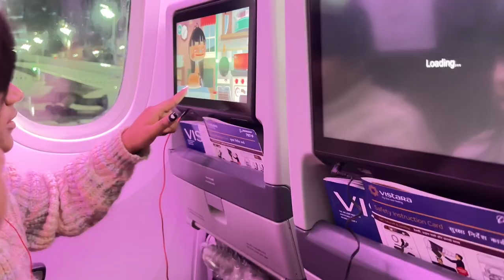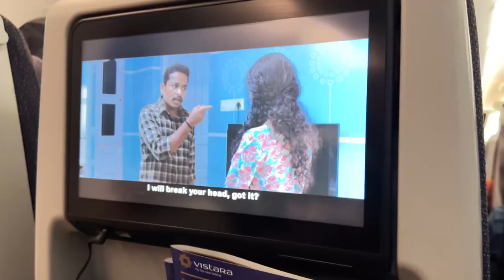Germany to Kerala Travel Vlog /Malayalam